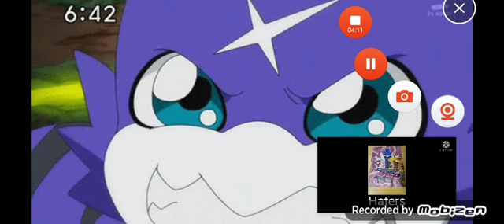Baby J Commentaries:S2 E15:KSTV03 Rant on CS Haters